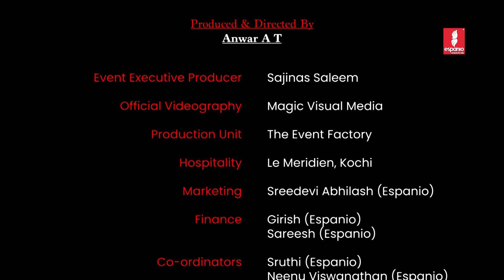INDIAN FASHION LEAGUE SEASON-05 2022 | INDIA'S BIGGEST FASHION SHOW | ANWAR A T | DREAM ZONE EP 08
INDIAN FASHION LEAGUE SEASON-05 2022
@Le Meridien, Kochi

Presented By: Espanio Events
Produced &  Directed By: Anwar A T
Executive Producer : Sajinas Saleem
Show Directed by:  Jude Felix, Dalu Krishnadas
Event Marketed by: Black And White Creations Pvt. Ltd.